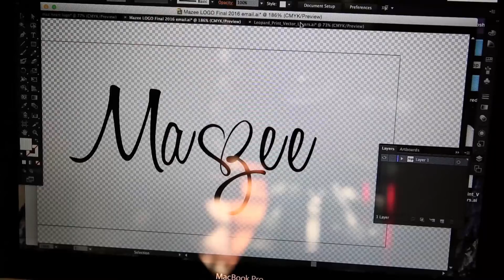2016 IHDA Finalist- Mazee Creations PTY for All About The Logo by Guess Handbags